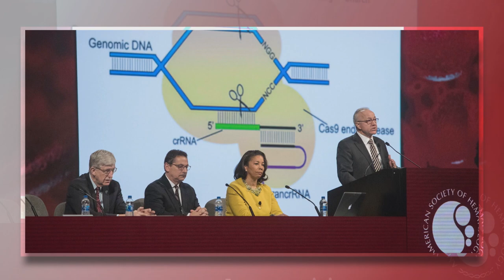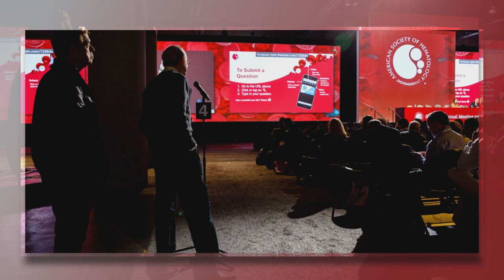ASH President Roy Silverstein, MD, Introduces the 61st ASH Annual Meeting & Exposition | 2019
2019 ASH President, Roy L. Silverstein, MD, welcomes you to the 61st ASH Annual Meeting & Exposition, taking place December 7-10 in Orlando, FL.